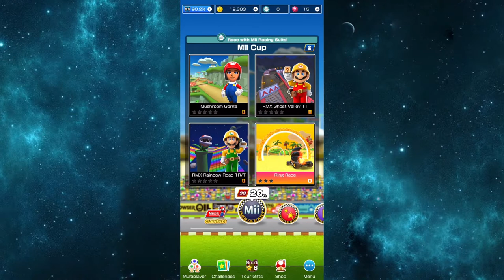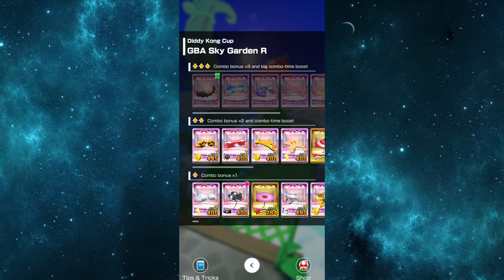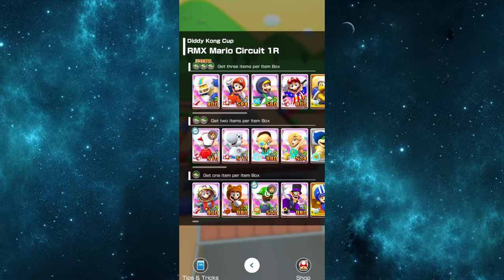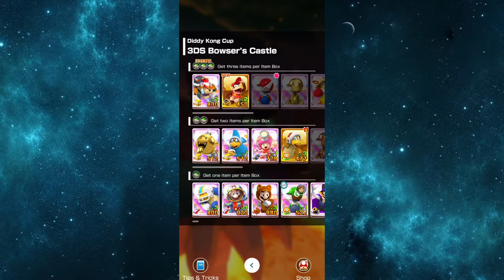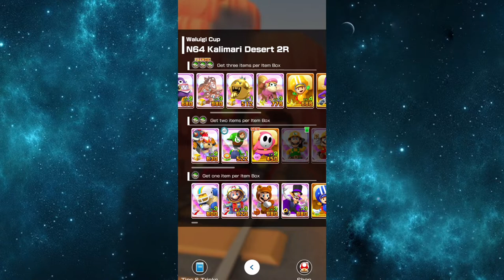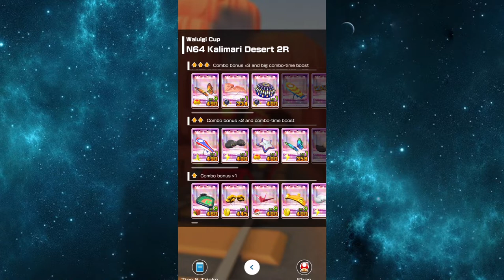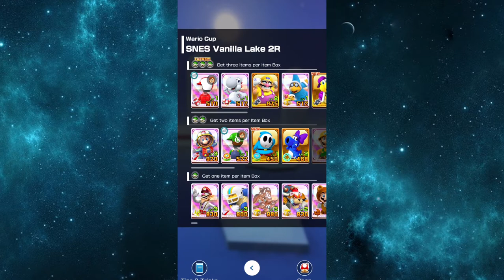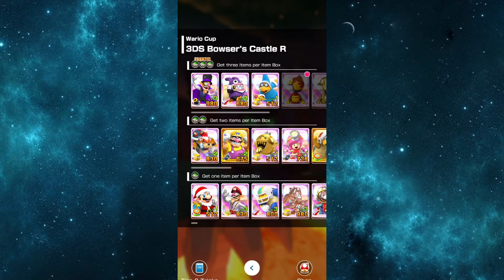Mario Kart Tour Part 116 - Mii Cup To Wario Cup